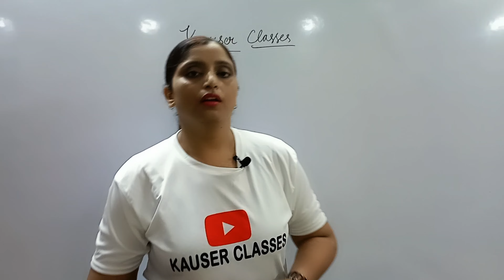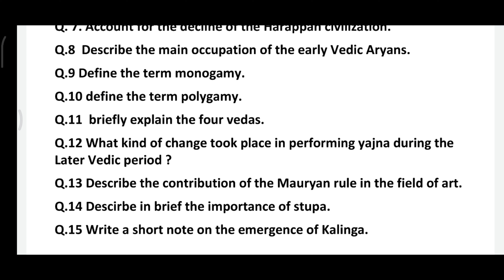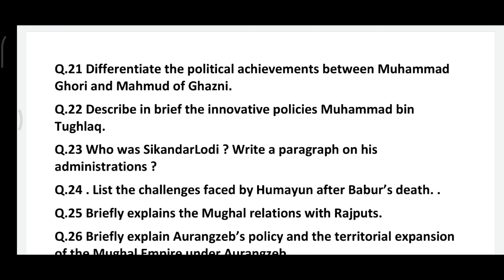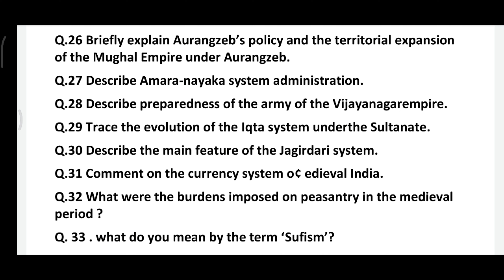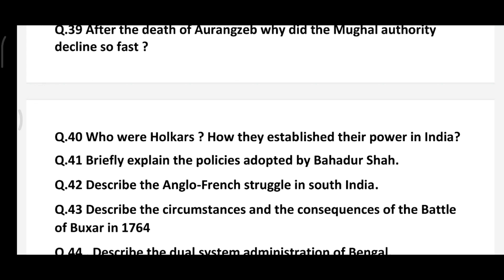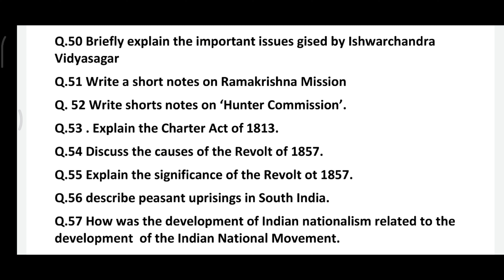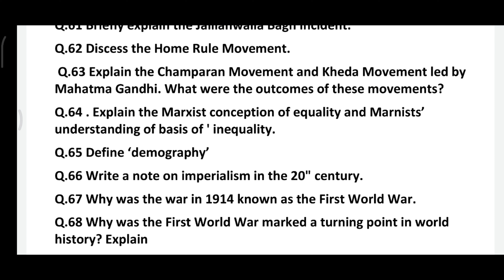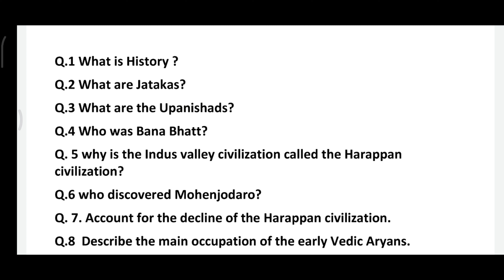Nios History class 12 Important questions 2022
For Query (WhatsApp only) :- 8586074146

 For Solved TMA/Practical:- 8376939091